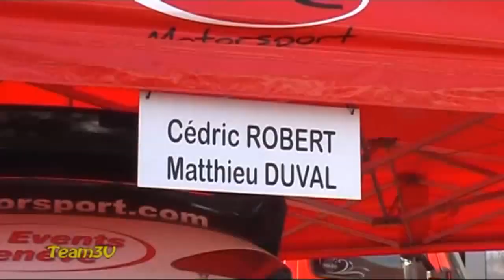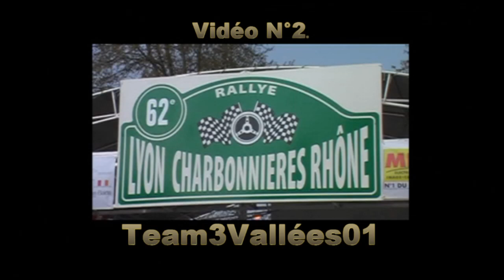Rallye Lyon Charbonnières 2010 Best of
Archive Team3V01 : Belle bagarre pour remporter le Rallye Lyon Charbonnières, du rupteur, des glisses et des passages chauds, des interviews et le podium. Victoire de Cédric Robert sur Peugeot 307 WRC.